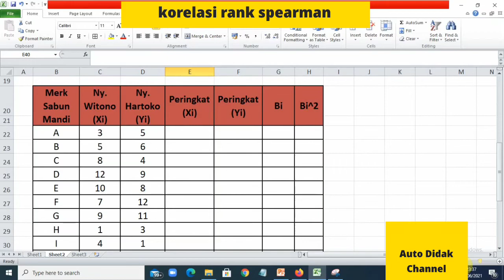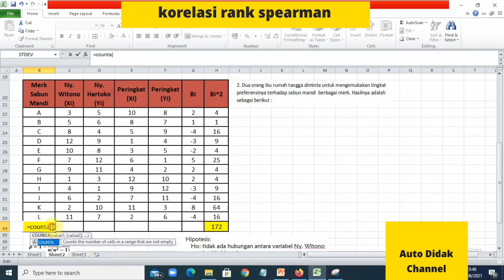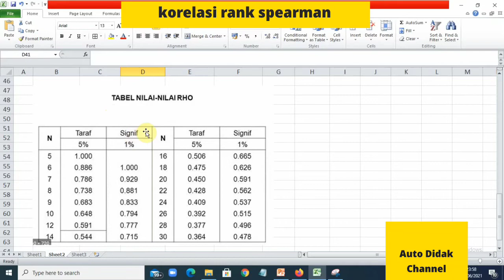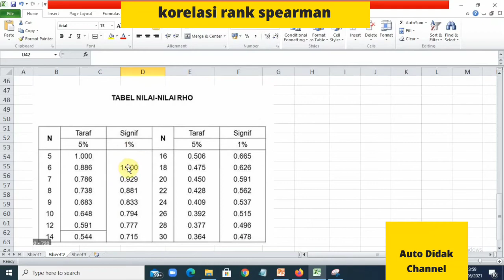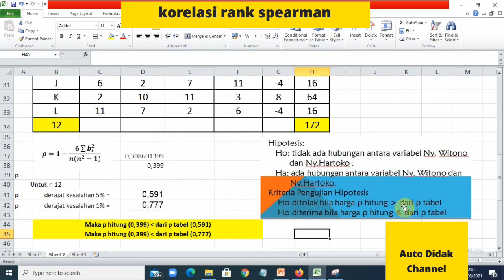Korelasi Rank Spearman | menghitung manual korelasi rank di Excel | Uji Korelasi Rank Spearman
menghitung korelasi rank speaeman
dan menguji korelasi rank secara manual menggunakan rumus

menghitung korelasi rank di Excel dengan contoh soal dan penjelasan yang mudah dipahami dan detail